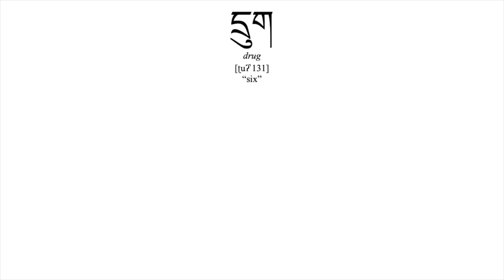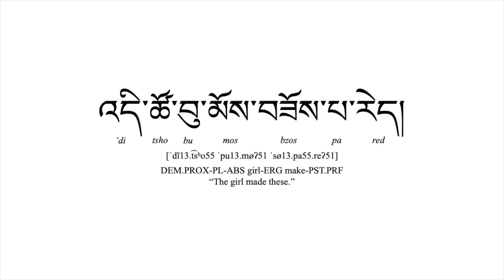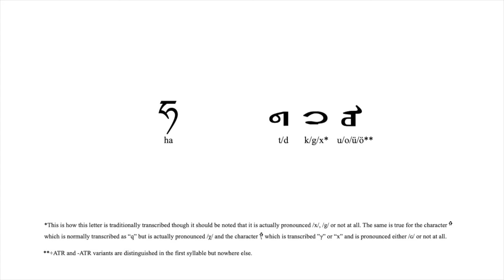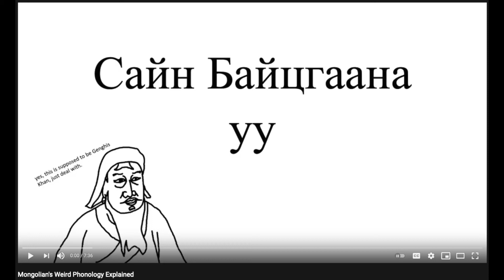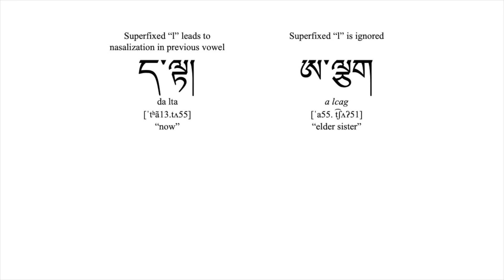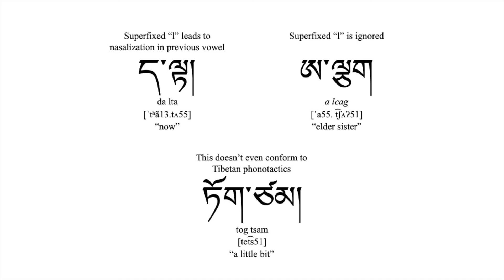Tibetan vs Mongolian - The Hardest Spelling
- NativLang Response, The Hardest Language To Spell

Josh from NativLang claims that Tibetan has the hardest spelling on earth, well I'm here to say, if Tibetan is the current reigning champ then I think Mongolian has a good chance at taking the crown!

Note: I use a lot of words like "worst" and "abysmal" in this video. I just want to let everyone know I love both these languages and having "terrible" spelling just adds to the uniqueness of them. I mean nothing by it. Cheers!